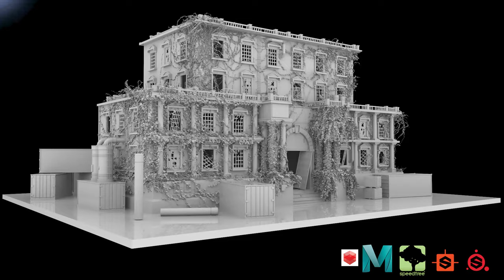The Derelict Building. 3D model for "Voyager", a 3D animated short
3D model from my capstone animation short "Voyager". I used Substance Painter for the texturing, Maya for the building and Zbrush for some assets. Rendered with Redshift.